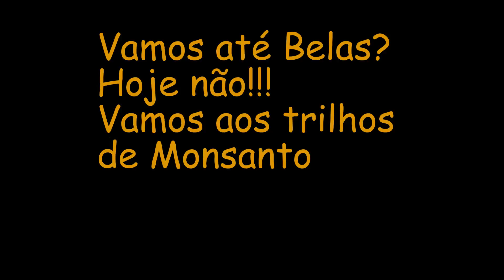Mais uns trilho no Monsanto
Inicialmente eramos para ir até ao túnel de Belas, mas o céu estava bastante escuro para aqueles lados e lá fomos até a Monsanto. Mas estava destinado que íamos apanhar com chuva na moleira... Mais um passeio do trio :)